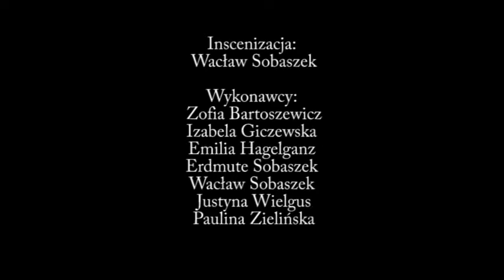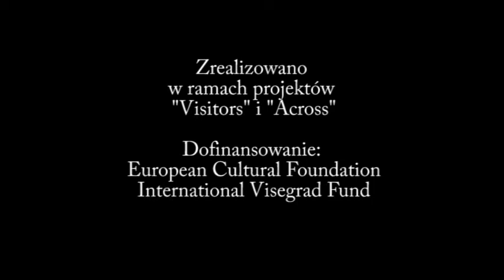Teatr Węgajty - the Visitors project - Albania movie impression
By the waters, the waters, the waters of Babylon
We lay down and wept, and wept, and wept for thee Zion.
We remember, we remember, we remember thee, Zion.

zdjęcia - Ilir Dragovoja
montaż, muzyka - Paulina Miu Zielińska